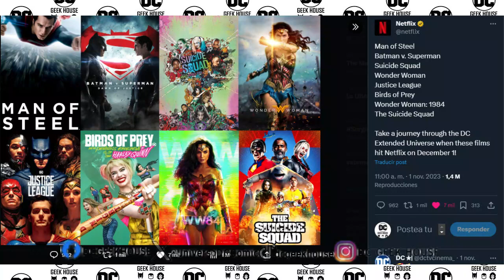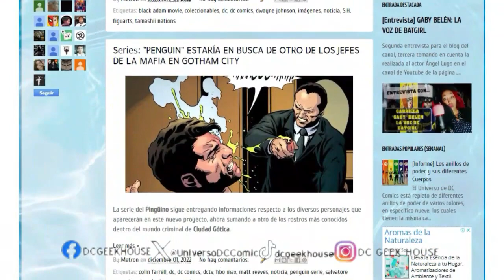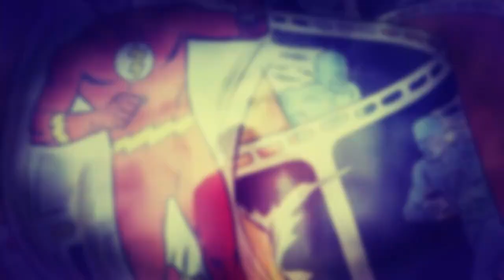🤔​🤔​ ¿NETFLIX COMPRA EL DCEU? ¿AHORA SÍ VUELVE EL SNYDERVERSE? ¿QUÉ ESTÁ PASANDO? 🤔​🤔​ | DIVAGANDO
¡Nuevo DIVAGANDO!
Momento de hablar de lo que ha sido el anuncio de que NETFLIX se ha hecho con los derechos de emisión de ocho películas del DCEU con muchos hablando de que esto podría ser el definitivo retorno del SNYDERVERSE, pero con el CEO de WARNER BROS. dejando en claro qué está pasando con todo este tema.